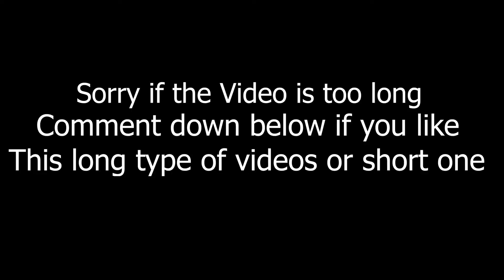Sniper.EXE 2 but im too lazy to make a thumbnail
this video contains Epic Moments in Call Of Duty Warzone. I Put some sound effects, and music.